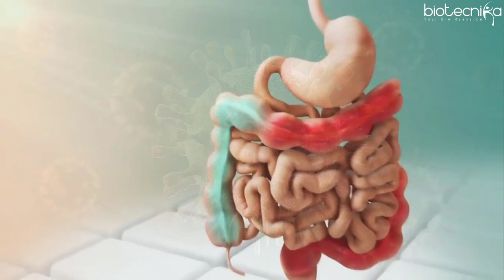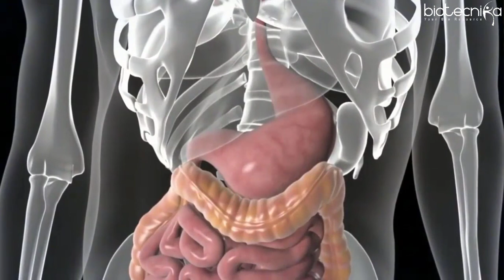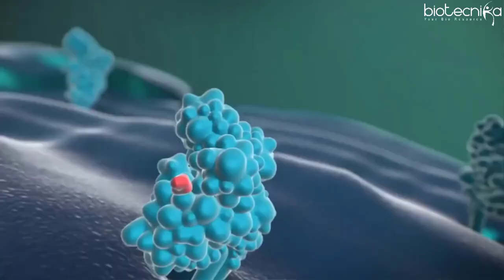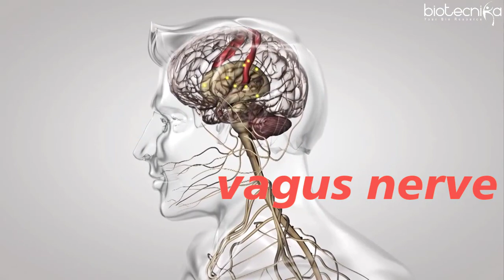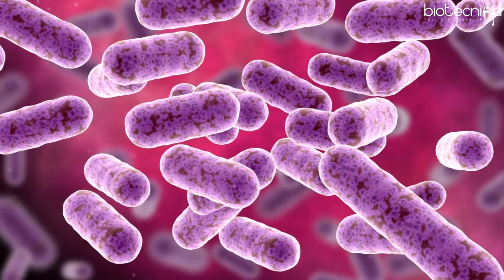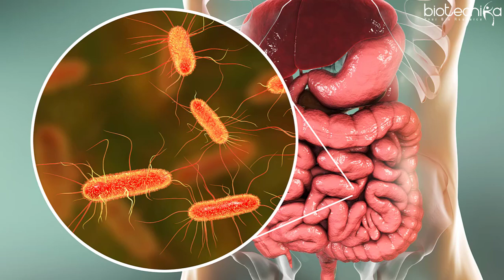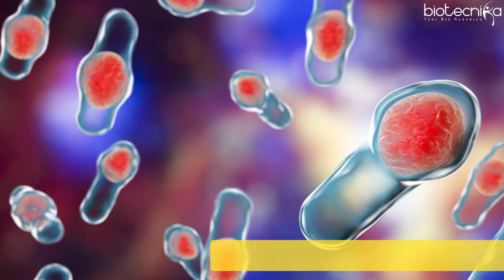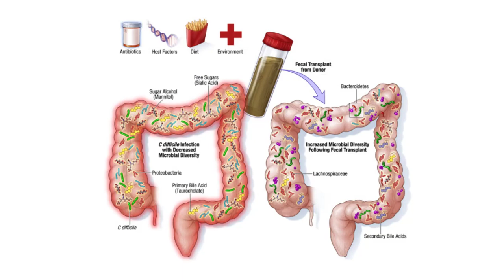How Bacteria Rule Over Your Body | Voice of Biotecnika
The Microbiome - How Bacteria Rule Over Your Body

Voice of Biotecnika – Episode No: 56

Humans are considered as the most powerful species on earth. They are the most intelligent and have the power to control everything that exists on earth. But what, if we tell you, that this super-intelligent human race is controlled by tiny organisms that live within or exists inside the human body. They not only influence the human brain but behavior too. Scary right! Welcome to the next episode of Voice of Biotecnika, where we will tell you about who these tiny organisms are and why as well as how these tiny organisms control humans or more precisely “RULE OVER YOUR BODY”.